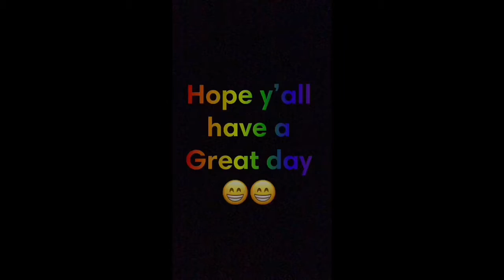Power Chord 2.0!!(November 27,2018) Fortnite Item Shop